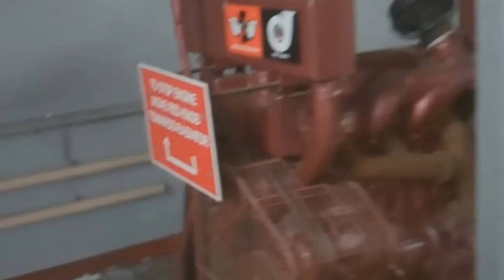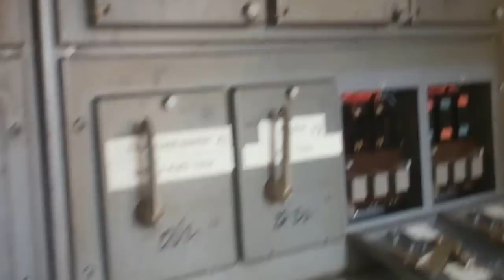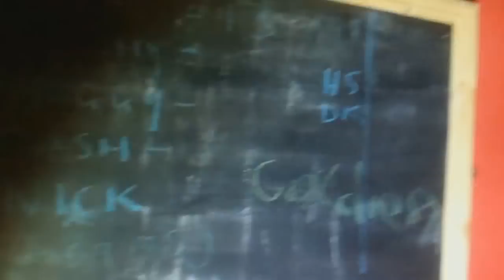Raf Kirton Lindsey.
Is a disused Raf base in lincolnshire that has been closed less than a year.